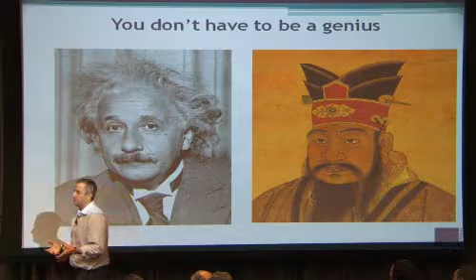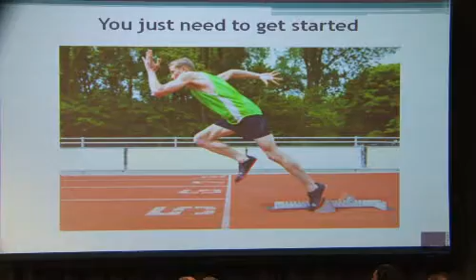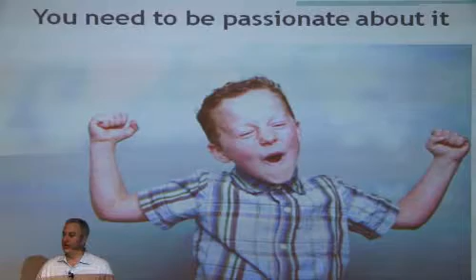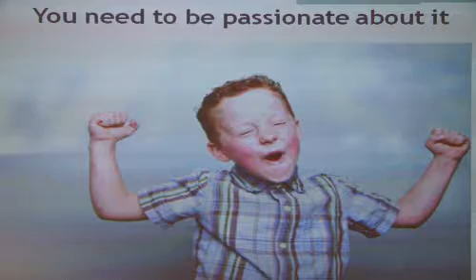Start-Up and See it Through - Mark Suster (Serial Entrepreneur)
Most startups won't achieve the acclaim of Google, but that does not preclude these ventures from creating value for the entrepreneurs who start them. With conviction in life, and a respect for the stress, competition, and long hours of entrepreneurship, having a passionate idea that you're willing to see through to the end is the most important aspect of starting a business. Serial entrepreneur Mark Suster speak about his personal experiences in this field, and encourages entrepreneurs to find their passion and build their enterprise to be better than their own hype.